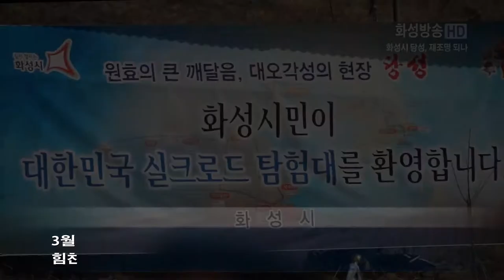대한민국 실크로드 탐험대 환영행사-화성시 당성 재조명되나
채인석 화성시장, 하만용 화성시의장, 이정일 화성시 무화예술과 역사콘텐츠 전임연구원,
이주석 경상북도 행정부지사, 윤명철 탐험대방(동국대 교수)